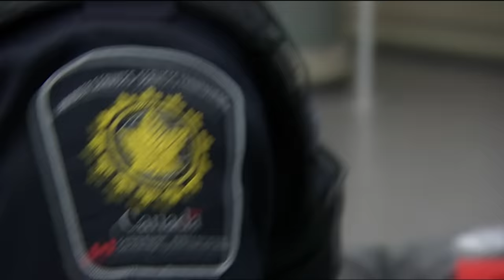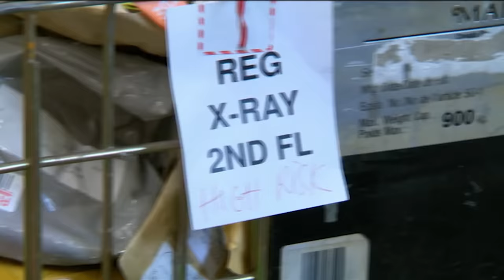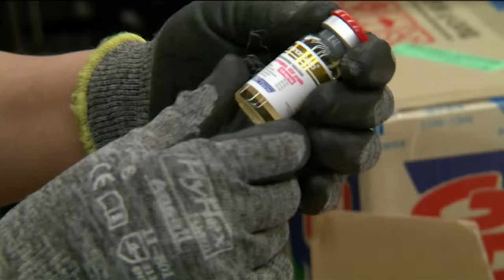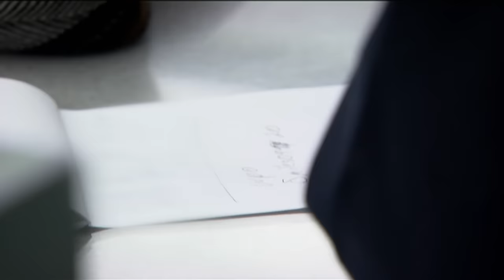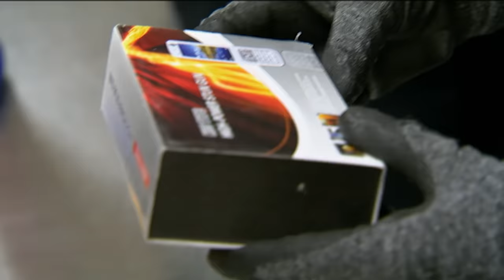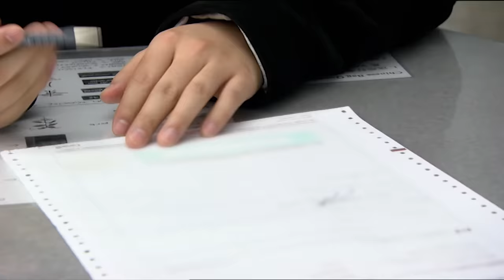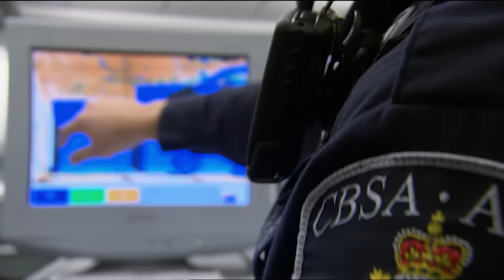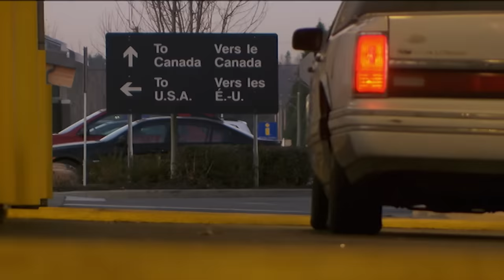American Deemed Too Sick to Enter Canada | Border Security: Canada's Front Line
Smugglers, drug dealers, illegal immigrants and other suspicious characters are stopped cold at Canada's airports, ports and land crossings by the Canada Border Security Agency.

Episode 11:

In this episode of Border Security: Canada's Front Line, aert investigators uncover smugglers who have sewn vials of testosterone inside innocent looking teddy bears and other stuffed animals. In another drug related case, a man is deemed too sick to enter Canada. Illegal stun guns that look like cell phones are intercepted.